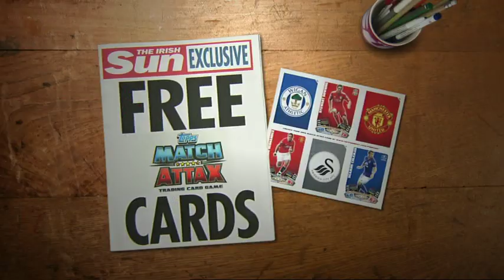The Irish Sun Match Attax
Get your free Match Attax cards all this week in The Irish Sun!